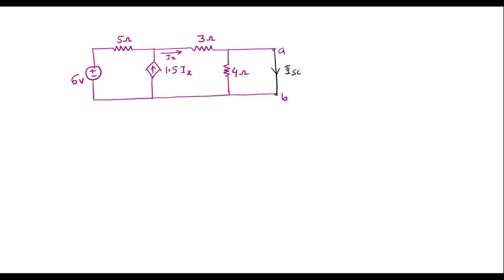Find Thevenin's Equivalent circuit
Thevenin's Theorem